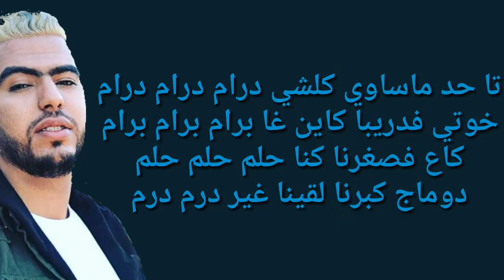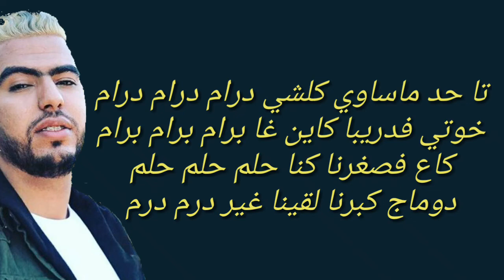Lbnj-ANTI {lyrics} Rap lyrics ghost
lbenj anti
Mon page Facebook: